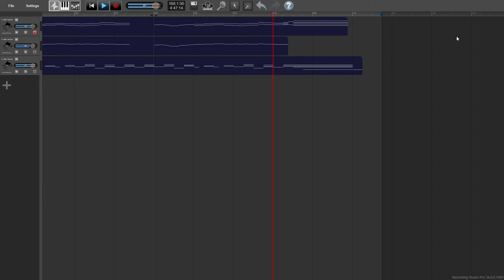An Affectionate Hope by Marc Moore (2022, Ragtime Piano)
An original rag by Marc Moore (me), 2022. As with a couple past rags, I found a digital recording was the easiest way to get a piano-roll-like recording true to the way I wanted it to sound. Links to sheet music and MIDI files below.

An Affectionate Hope is an attempt at a rag that reflects the hopeful anxiety that comes with liking someone and the slow comfort that comes with getting to know them better. I tried to be a bit more creative with this one, using the melody changes to really tell a story and describe emotions the way rags like James Scott's Climax Rag do.

In a way, this ended up being a companion piece for "Well That's That", another rag written the same day which channels the feeling of coming to terms with a rejection. Figured both were pretty fitting for Valentine's season.

I've written a couple different ragtime songs, and hopefully there will be more to come.

(A note- in the spirit of most older ragtime being public domain today, An Affectionate Hope is released as Creative Commons License, allowing for use, recordings and renditions, etc with attribution. Feel entirely free to make a recording of this song, just please give credit if you do!)